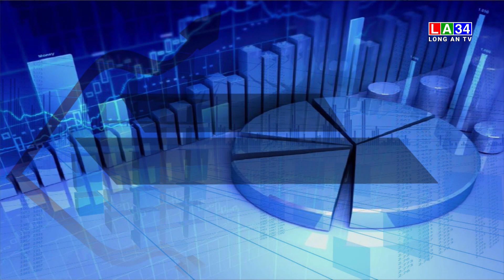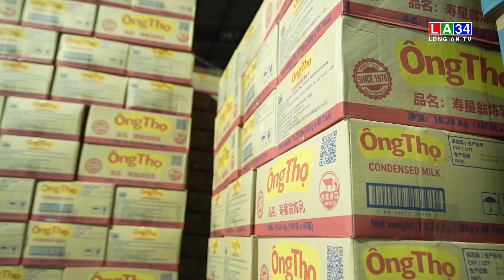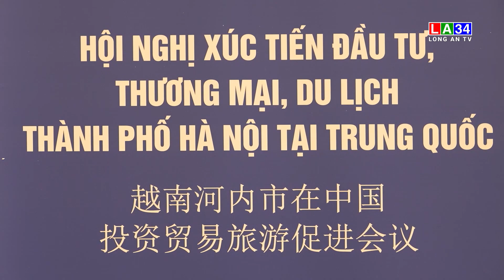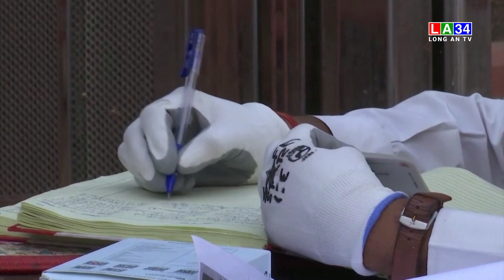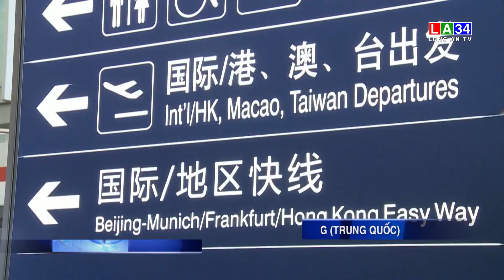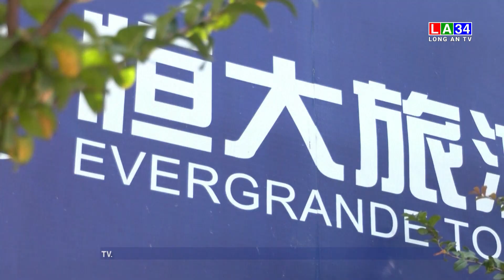Bản tin Tài chính - Thị trường 01/10/2023